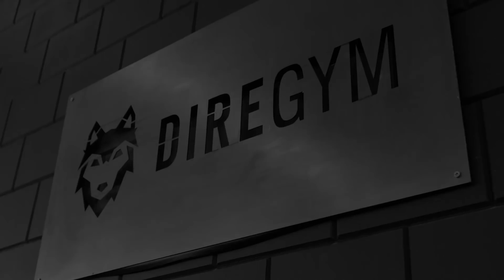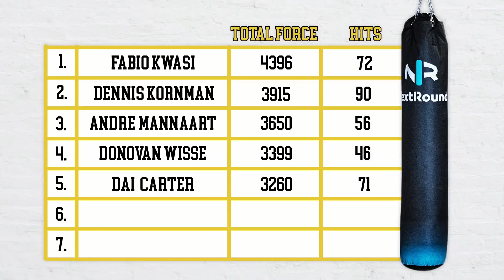Ilonka Elmont: ‘Ze kwamen voor Alistair, maar ik stal de show’ | Vechtersbazen | SO5E21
Ze ontdekte de vechtsport pas heel laat maar gezegend met een enorme dosis talent en wilskracht groeide The Killer Queen onder Lucien Carbien uit tot een van de beste vechters in de Nederlandse geschiedenis, met onder meer zeven wereldtittels tot gevolg.

Op de bank bij Vechtersbazen vertelt Ilonka Elmont over onder meer levenslessen uit de ring, mentale weerbaarheid en haar carrière na haar vecht carrière, waarin ze onder meer via haar foundation jongeren met een beperking aan het sporten helpt.

Een productie van FC Afkicken

De podcasts voor de echte vechtsportliefhebbers, gehost door Gilbert Yvel en Dennis Kornman. Iedere week wordt je bijgepraat over alles rondom Glory, UFC, Bellator en meer.